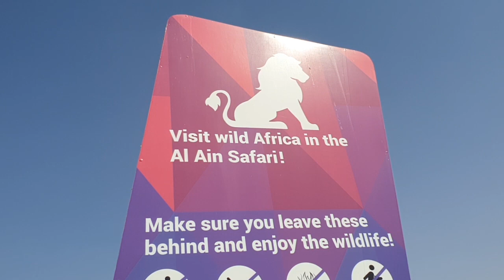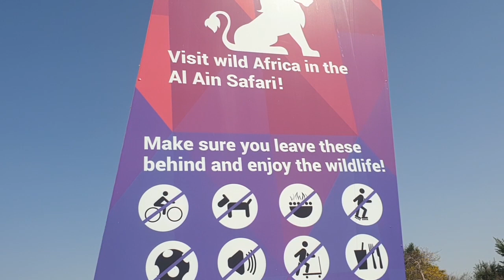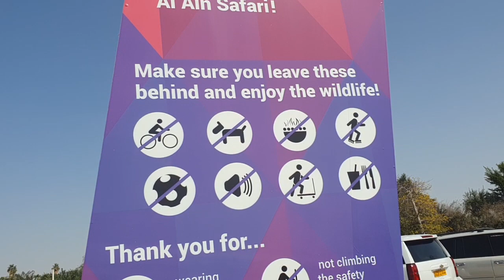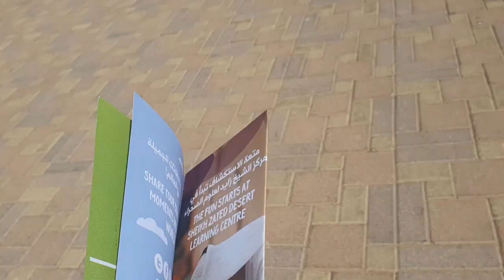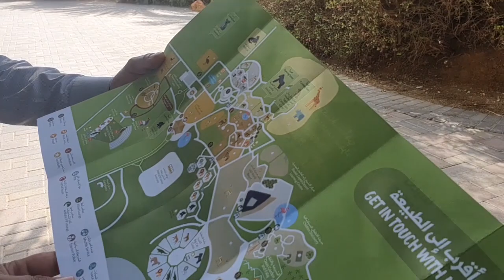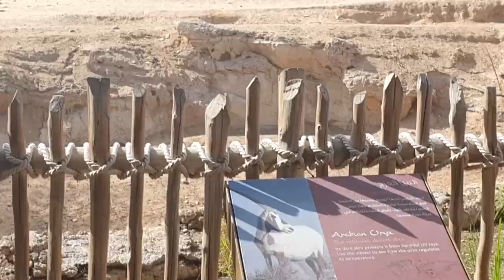AL AIN ZOO / TOUR IN AL AIN SAFARI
for more update